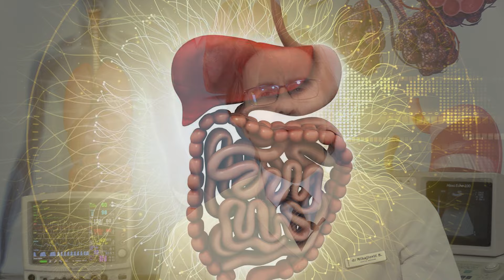MAGIČNE BILJKE SPAS ZA ŽELUDAC, SRCE I JETRU, JAČA IMUNITET! Dr Mihajlović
🍀 Centar za Biomedicinu
▶️Javite nam se porukom putem: Sms/Viber/Whatsapp-a: , kako bi Vam dostavili nove informacije o Planu ishrane, Detoks programu i Biljnoj terapiji.

🍀 Hvala na povjerenju: Tim Centra za Biomedicinu